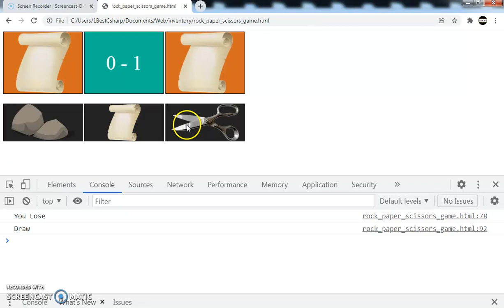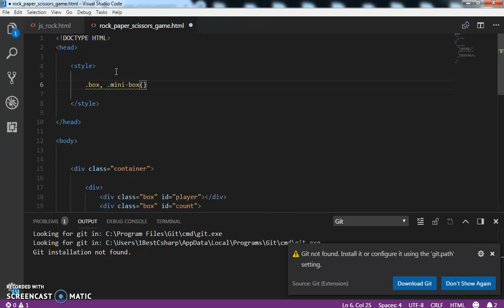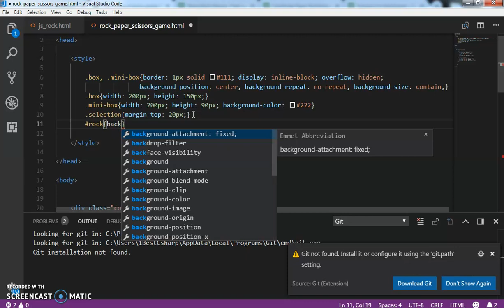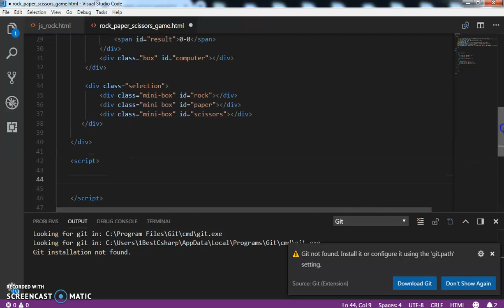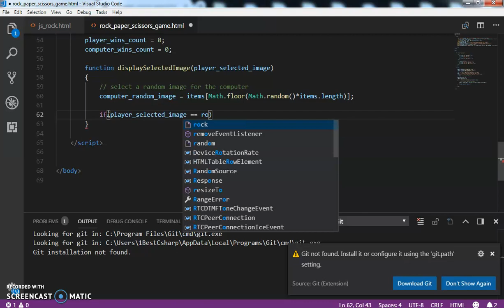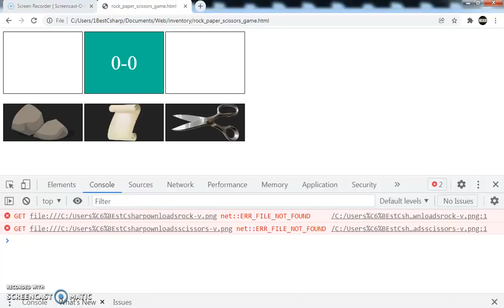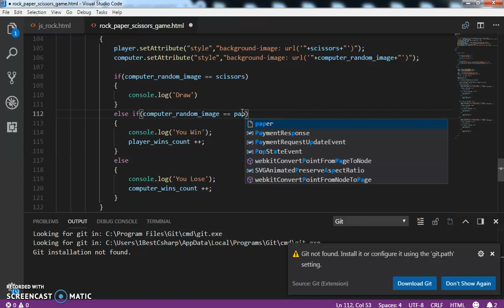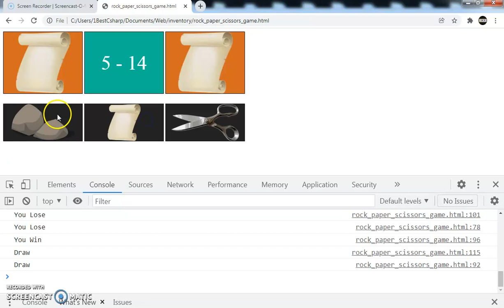Javascript Project Tutorial - How To Create Rock Paper Scissors Game In Js Using VS Code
Javascript Rock Paper Scissors Game Tutorial With Source Code

[[[[[[[[[[[[[[[[[[[[ Javascript And PHP Tutorials And Projects! ]]]]]]]]]]]]]]]]]]]]

In This Javascript Tutorial we will See How To Make Rock Paper Scissors Game, Using Div In JS Using VS Code Editor .